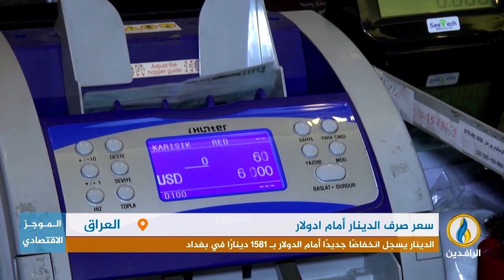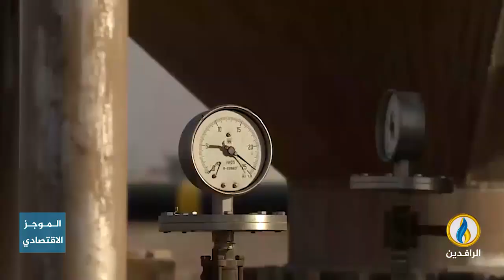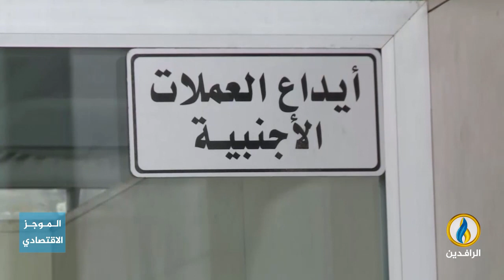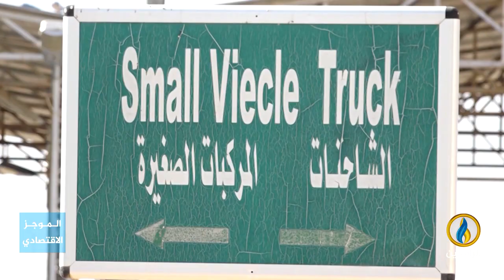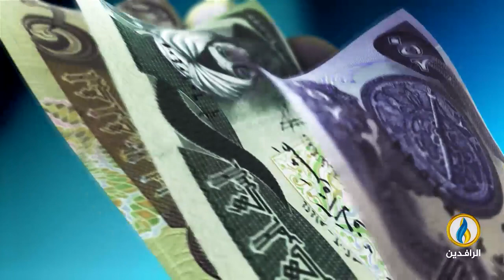أبرز الأخبار الاقتصادية على قناة_الرافدين ليوم الاثنين في